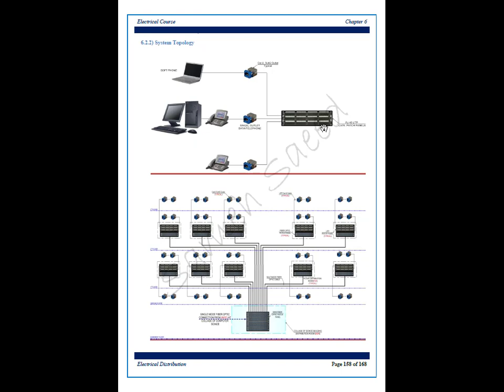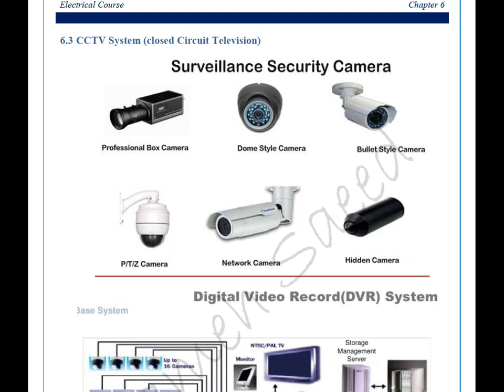Electric distribution course. Vedio No.93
Electric distribution course
Educational center , QEC
لحجز الدبلومة فى مقر الشركة